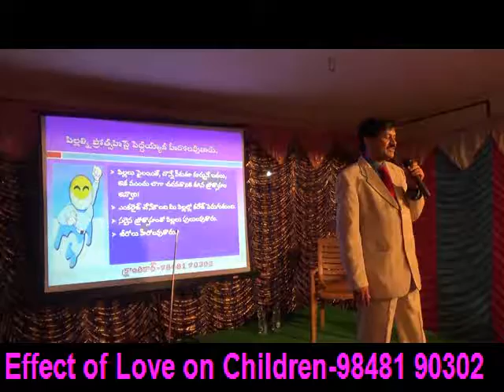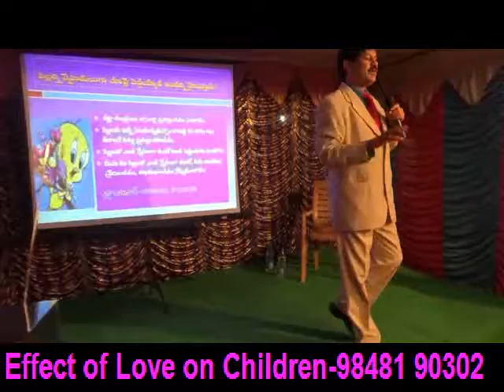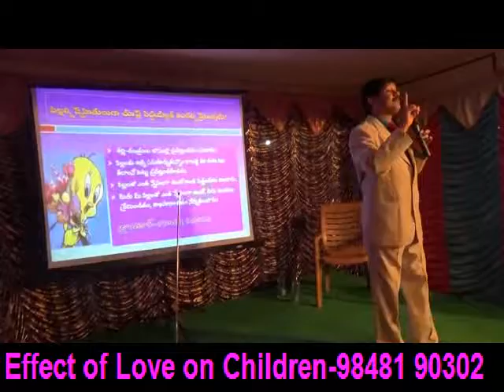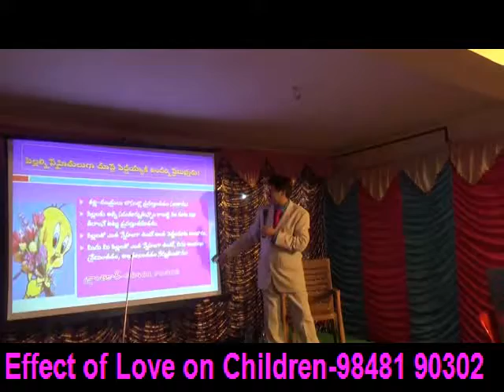Effect of Love and Effection on Children-KRANTIKAR -PSYCHOLOGY & HYPNO THERAPY